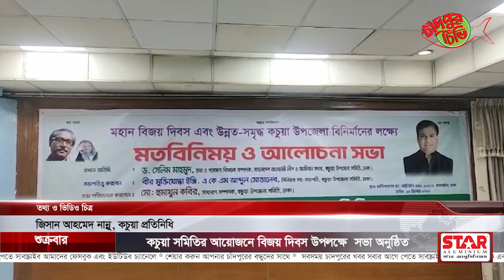কচুয়া সমিতির আয়োজনে বিজয় দিবস উপলক্ষে সভা অনুষ্ঠিত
মহান বিজয় দিবস উদযাপন এবং উন্নত-সমৃদ্ধ কচুয়া উপজেলা বিনির্মাণের লক্ষ্যে মতবিনিময় সভা অনুষ্ঠিত হয়েছে।
শুক্রবার (১৫ ডিসেম্বর) বিকালে কাকরাইল আইডিইবি ভবনের মাল্টিপারপাস হলে এ সভা অনুষ্ঠিত হয়।